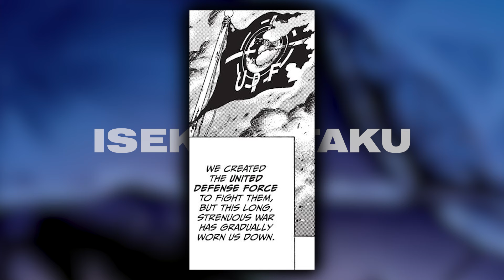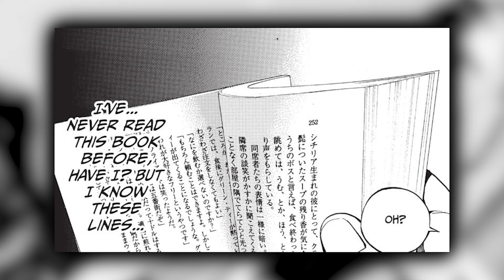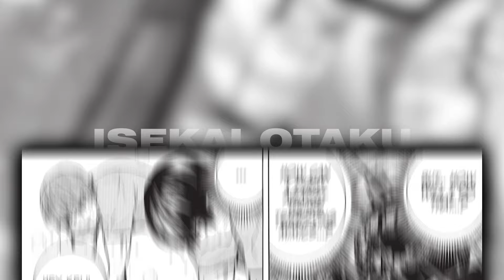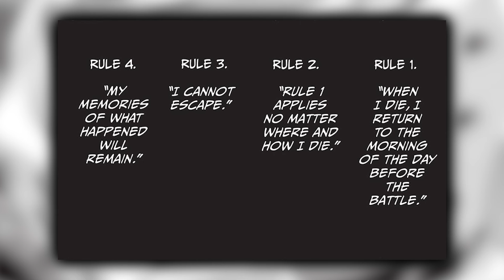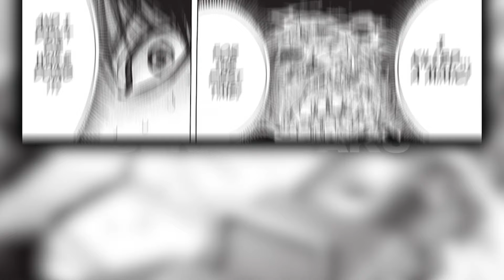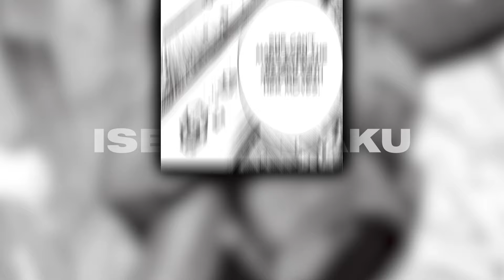After 100+ Deaths, He Becomes An Unstoppable Warrior And Defeats The Alien Curse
Keiji Kiriya is a pathetic soldier who hasn’t even completed his first mission on the battlefield. Keiji remembers a strange dream in which he died in his battle against the monsters that are destined to exterminate humanity. In a twist of fate, events happen exactly like how they did in his dream. Keiji’s life turns into despair after he gets killed in the war, but he finds himself in bed the previous day. He doesn’t know what happened and is forced to repeat the same day over and over again, facing countless deaths in the hopes of salvation.

Ch. 1-7